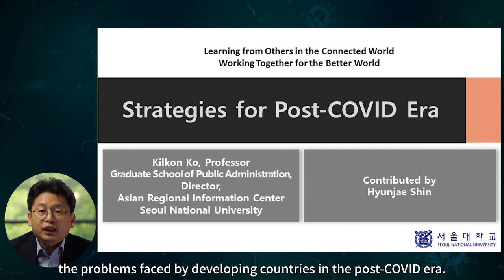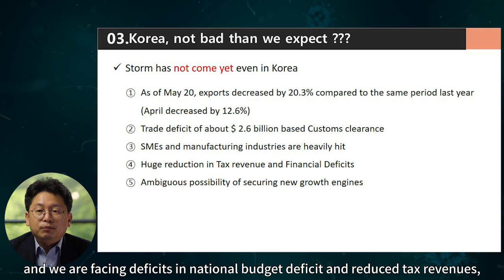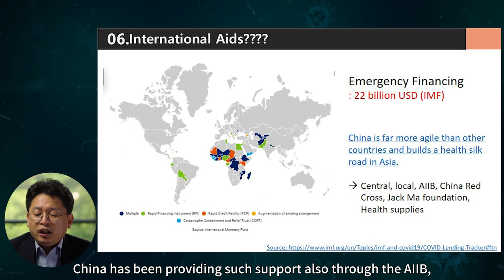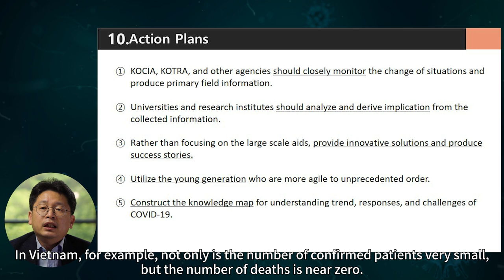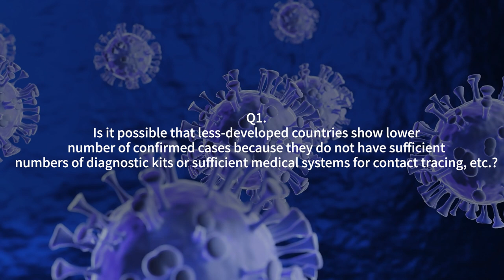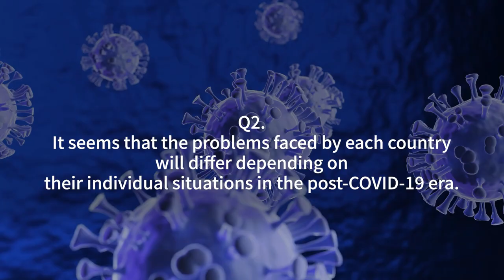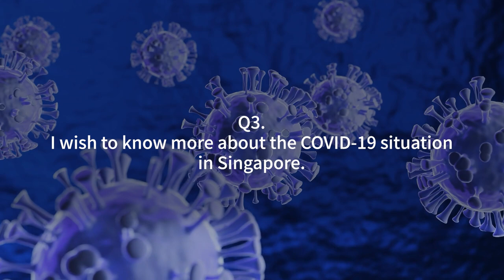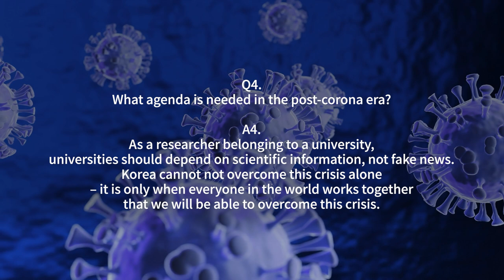[COVID-19_talk_7] Things that go against common sense_Kilkon Ko Professor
COVID-19_talk_7] Things that go against common sense
(Strategies for Post-COVID Era)
ㄴ Kilkon Ko _ Professor, Graduate School of Public Administration, Seoul National University